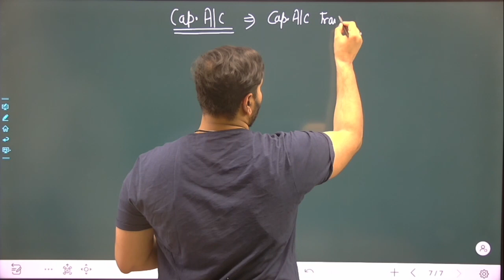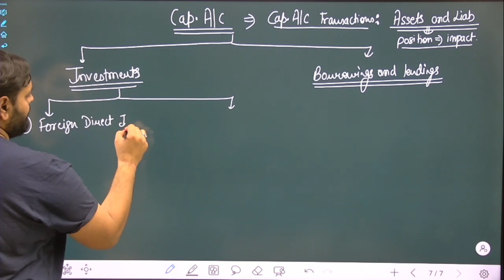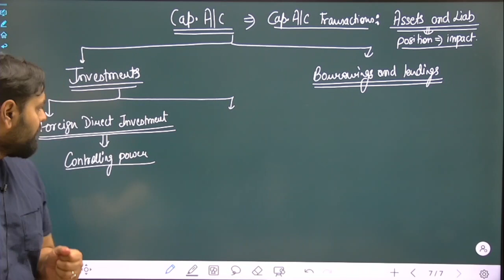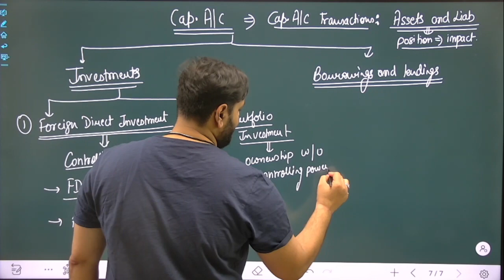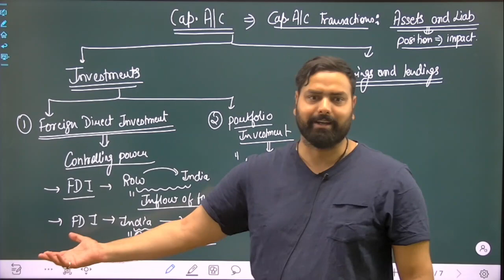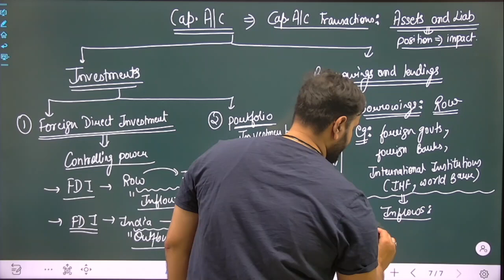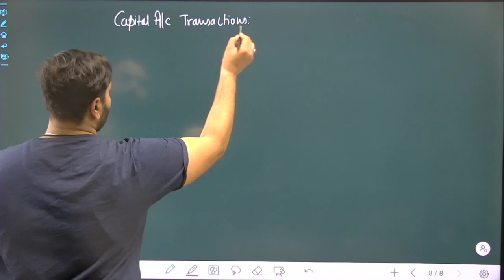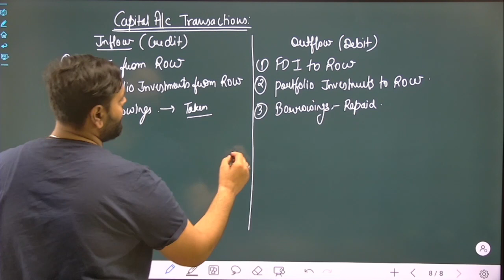macro economics | balance of payment | final revision | part 3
Hi there! New to ACCOUNTS GURU JI – DEEKSHANT KHANDELWAL? If so, here's what you need to know – WE PROVEDE FREE VIDEOS RELATING TO 11TH, 12TH ACCOUNTANCY, FEEL FREE TO MSG IF U WANT VIDEOS ON ANY TOPIC RELATING TO THESE SUBJECT.

We are here to welcome you at
*DAKSHINA INSTITUTE *
DEEKSHANT BATWARA SIR (CA , CS, B.COM, M.COM, LLB, MBA, B.ED 11 YEARS TEACHING EXPERIENCE) ( 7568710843 )
14/4, GIRDHAR MARG,
MALVIYA NAGAR
JAIPUR (Rajasthan)
Pincode – 302017